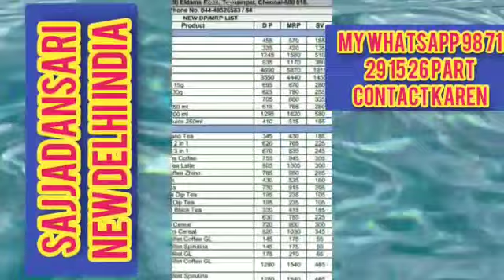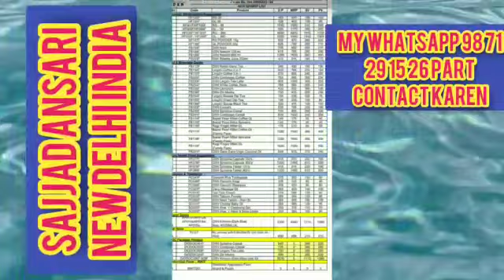DXN singapore में कितना PV करना होता है? || INDIA में कितना ?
DXN singapore
में कितना PV करना होता है? || INDIA में कितना ?||

Video from Dxnbaba.com पर visit करें